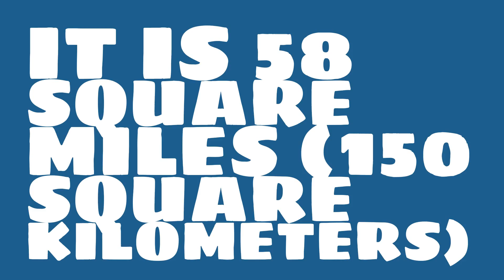How big is Lake Seminole?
What are some facts about 84th? Watch this video to see trivia about Lake Seminole.